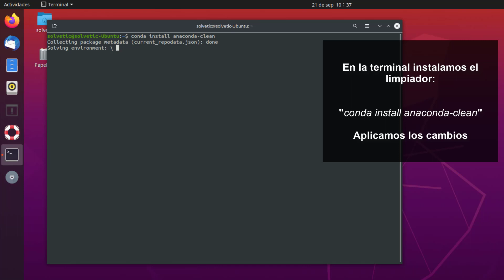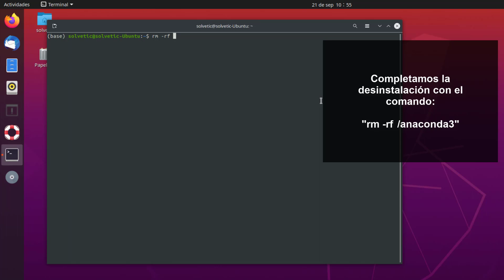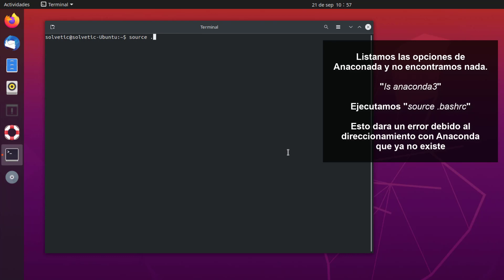🐍 Cómo DESINSTALAR ANACONDA Ubuntu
Videotutorial de Solvetic para saber cómo desinstalar ANACONDA en Ubuntu ⭐ 𝗧𝗨𝗧𝗢𝗥𝗜𝗔𝗟 𝗖𝗢𝗠𝗣𝗟𝗘𝗧𝗢

Te enseñamos todos los pasos que necesitas ejecutar para quitar, eliminar, desinstalar ANACONDA en UBUNTU desde la terminal con comandos. Te enseñamos todos los pasos para limpiar y borrar todos los archivos de Anaconda y completar la desinstalación.